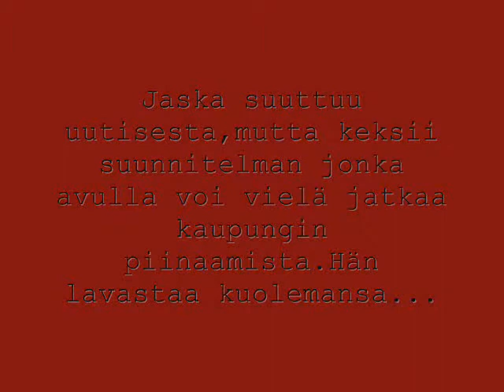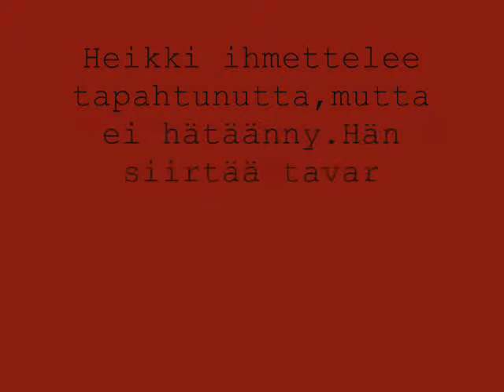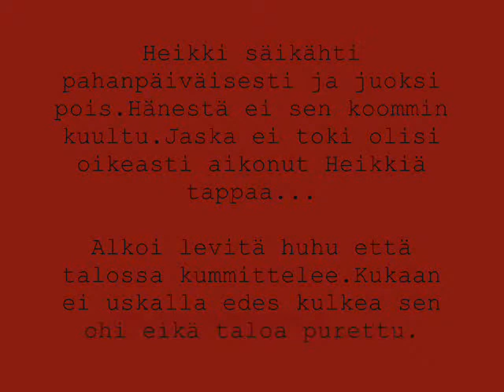The Life Of Jaska Mutanen 13:The Haunting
13. ja viimeinen osa.